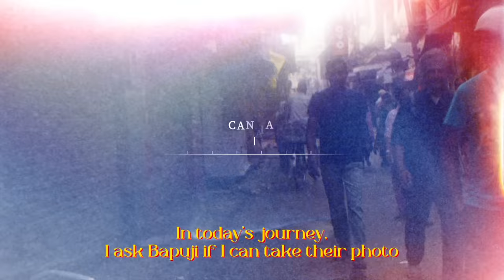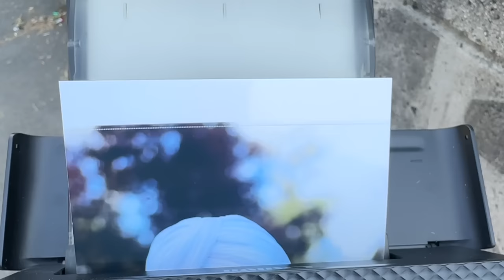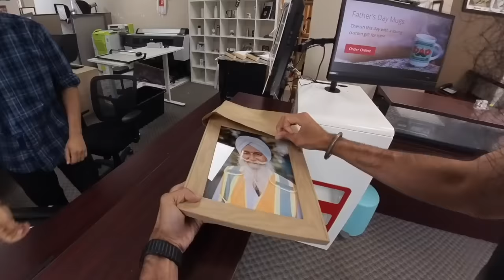An Elderly Man’s Secret to Happiness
I asked an Indian Punjabi Elderly man for his secret to his happiness. The video was shot in Surrey BC canada.

ਮੈਂ ਇੱਕ ਭਾਰਤੀ ਪੰਜਾਬੀ ਬਾਪੂ ਜੀ ਨੂੰ ਖੁਸ਼ੀ ਦਾ ਰਾਜ਼ ਪੁੱਛਿਆ।  ਵੀਡੀਓ ਸਰੀ, ਬੀ.ਸੀ. ਕੈਨੇਡਾ ਵਿਚ ਕੈਦ ਕੀਤੀ ਗਈ ਸੀ।